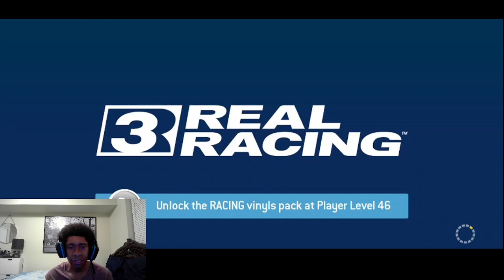Real Racing 3 [Mobile] - Part 23